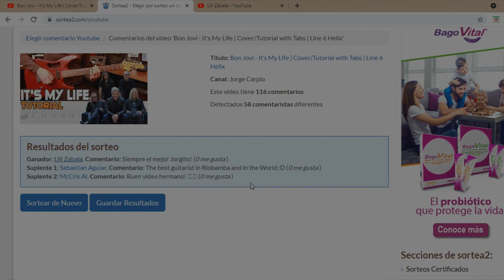Sorteo guitarra 2021